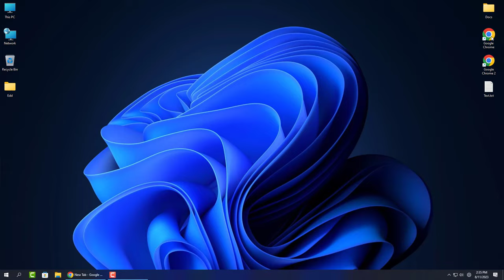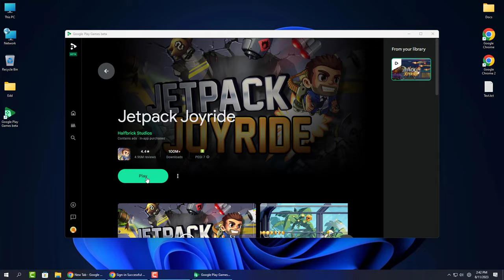Google Play for Windows 10 and Windows 11 PC Installation Guide and Test 2023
In this quick educational video guide I will show you how easy it is to play any games available on the google play store on your windows laptop or desktop computer running windows 10 or windows 11 home or pro edition.

This is still in beta but as much as I can see everything works like on the android phone or tablet and everything went smoothly controlling it with my mouse and keyboard.
You can official play games from google play store on your windows PC without using a third party emulator.

Minimum requirements:
OS: Windows 10 (v2004).
Storage: Solid state drive (SSD) with 10 GB of available storage space.
Graphics: Intel UHD Graphics 630 GPU or comparable.
Processor: 4 CPU physical cores (some games require an Intel CPU).
Memory: 8 GB of RAM.
Windows admin account.
Hardware virtualization must be turned on.